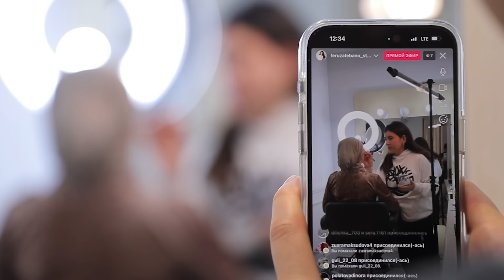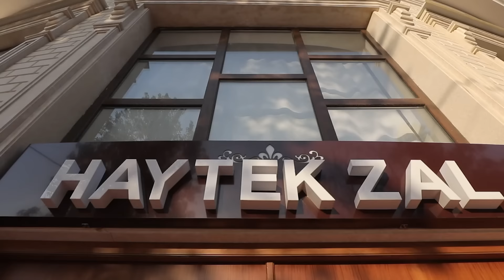Ногиронга тегмаган қиз... Baxtlimiz